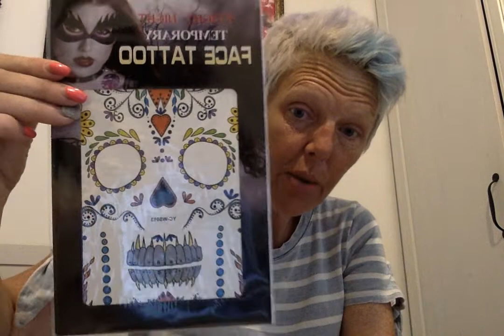Holy Haul! Alina Cuttle and $ Store Goodies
Come see the amazing sparkly goodies from Alina Cuttle and check out my floral finds at the local $ store!